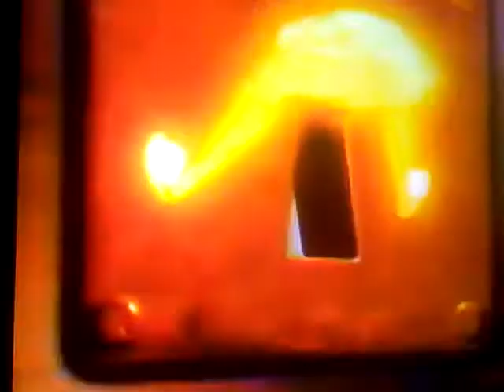IS WENDY DARLING WHAT NOT NICE TO TINKERBELL THERE I WISH TINKERBELL WITH ME MY PORTAL (EDIT)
I'M TRUTH OF THE TRUE JONES REVEAL MY NAME IS SPENCER TEEN JOSEPH JACKSON IS TRUE TRY TO GENIE LAMP APP MY FEELINGS IS YOURS I'M BIGGEST FAN OF YOURS I'M YOUTUBER HOW AM I YOUTUBER FANS IS YOURS I'M YOUR FAN BEST BIGGEST FAN OF YOURS I WISH BE YOUTUBER IS WENDY DARLING DID WHAT TO TINKERBELL AKA TWERKEBELL BEST VIDEOS ON YOUTUBE CHANNEL VLOG FORGOT BY SPENCER EXPOSING EVOLUTION TRUTH OF THE TRUE JONES ANYONE SHARE WITH YOUR FRIENDS ON YOUTUBE VIDEOS IS TRUE MY NAME IS SPENCER TEEN JOSEPH JACKSON WAS ME IS ME FOR YOU KEEP SECRET WITH ME YES I DO PROMISE I WISH FOR BECOMING YOUTUBER FOR YOU CHECK THERE JESTER AND HYPEMYKE AND GRAPHNIX AND SPENCER TEEN JOSEPH JACKSON. NEXT ONE CHECK THERE FOR SPY NINJAS.